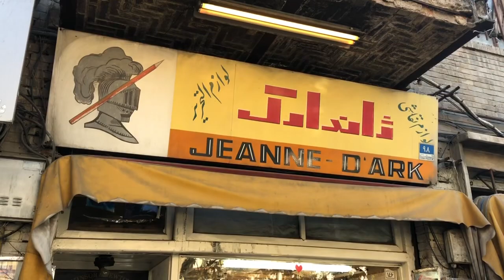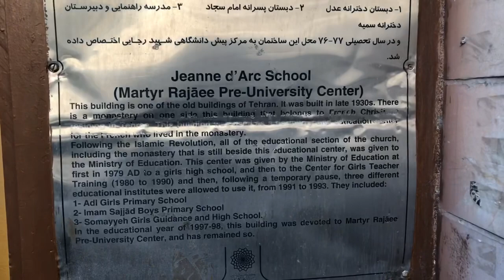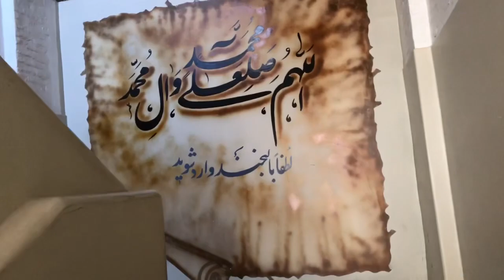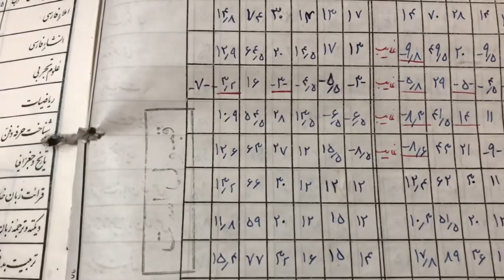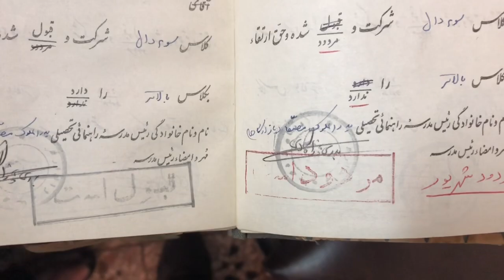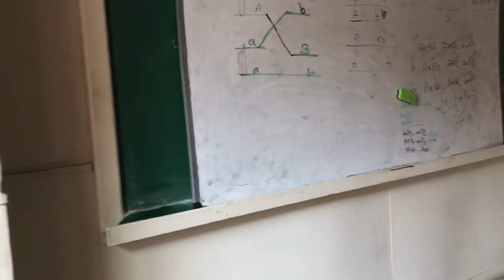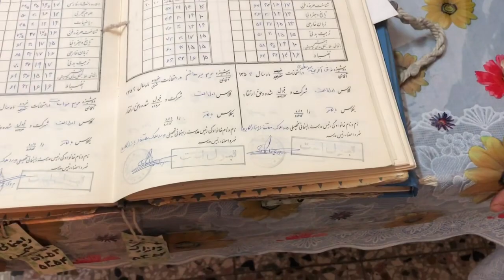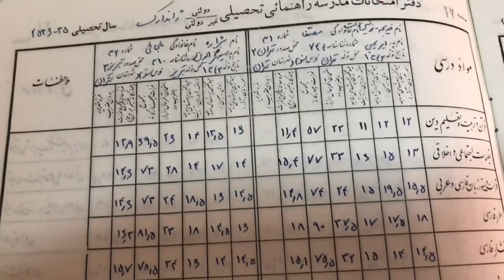ECOLE JEANNE D’ARC TEHRAN SOUVENIRS